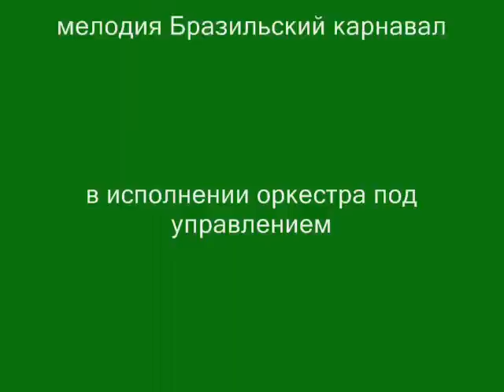Искристый аккорд садовых цветов.Цветы в саду.Бразильский карнавал. Оркестр под упр. Поля Мориа